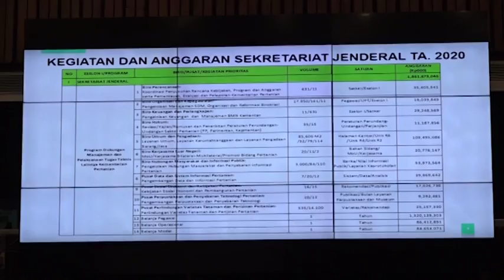WARTA PARLEMEN - DPR RI - KEBIJAKAN KEMENTAN HARUS BERDASARKAN DATA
//Komisi IV DPR RI Meminta Kementrian Pertanian Membuat Kebijakan Berdasarkan Data Pertanian Yang Akurat// Naik Turunnya Harga Pangan Yang Tidak Terkendali/ Dinilai Akibat Manajemen Data KEMENTAN Yang Tidak Akurat//

NARSUM : G. BUDISATRIO DJIWANDONO / Wakil Ketua Komisi IV DPR RI / FPGERINDRA / Dapil KALTIM
SUHARDI DUKA / Anggota Komisi IV DPR RI / FPD / Dapil SULBAR